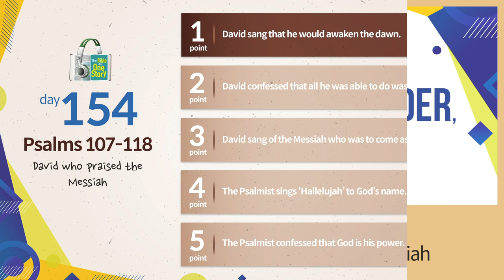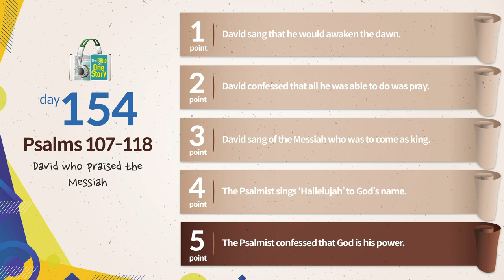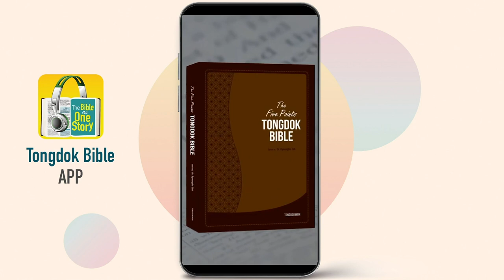Tongdok Bible | Day 154 | Psalms 107-118 | David who praised the Messiah | Dr.Byoungho Zoh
David who praised the Messiah
In the faith that God the Father is at his right hand the psalmist trusted only God while pouring out all his sorrow and grief without feeling ashamed.